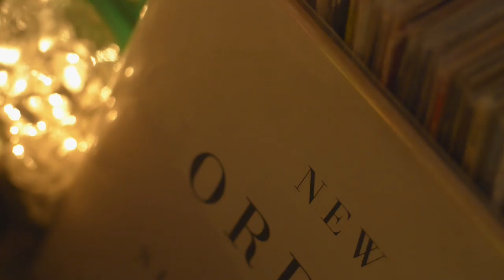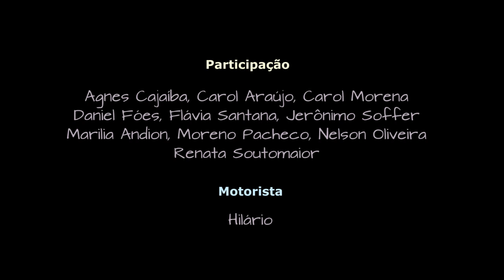Pelvs - Naive Record Attack [music video]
Naive Record Attack
Direção: Isolda Libório

Ficha técnica:
Direção, roteiro e edição: Isolda Libório
Direção de Fotografia: Jeronimo Soffer
Câmera: Daniel Fróes, Jeronimo Soffer
Direção de Arte: Renata Soutomaior
Produção: Ideograma Produções Culturais
Apoio: Uhu Filmes
Colaboradores de produção: Agnes Cajaiba, Flávia Santana, Carol Morena Vilar
Colorista: Helton Gándara Rosa
Motorista: Hilário
Amor incondicional: Agnes Cajaíba, Ana Carolina Araújo, Carol Morena Vilar, Daniel Fróes, Fellini, Flávia Santana, Isolda Libório, Jeronimo Soffer, Marília Andion, Moreno Pacheco, Nelson Oliveira, Renata Soutomaior